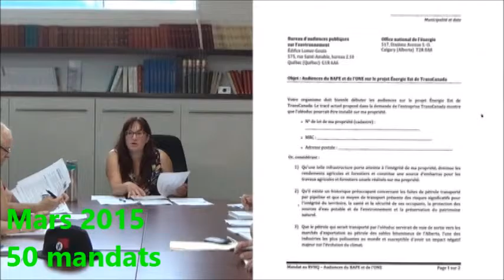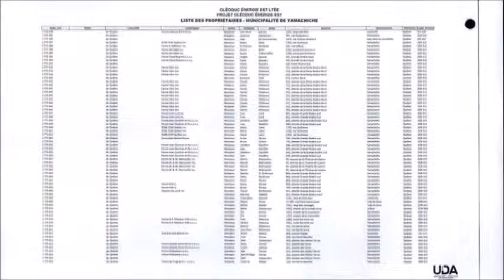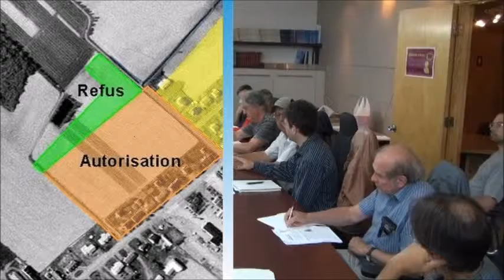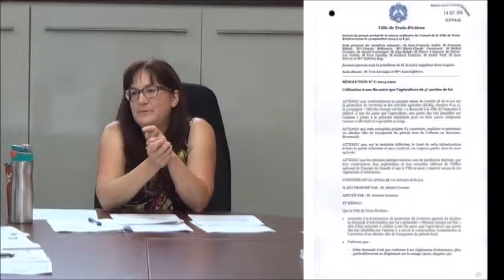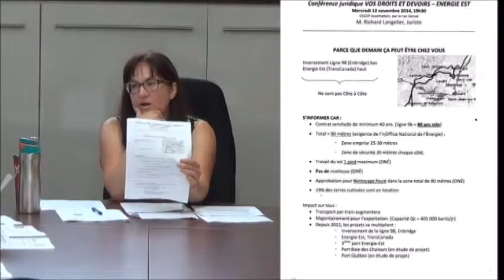Trois-Rivières20150717-Lucie Desjardins(Partie1)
Office Nationale de l'Énergie-Audience sur Énergie Est